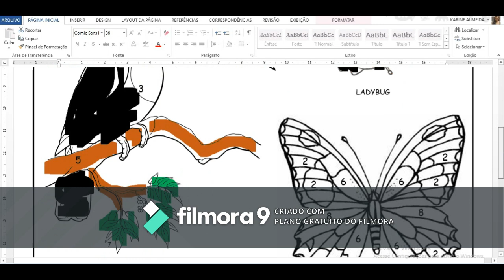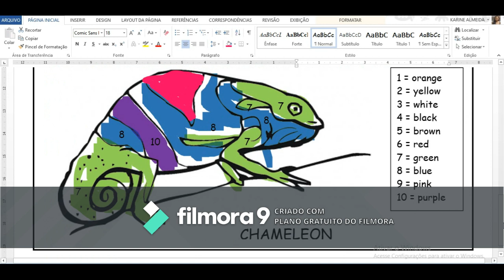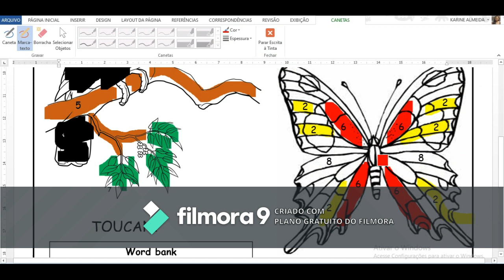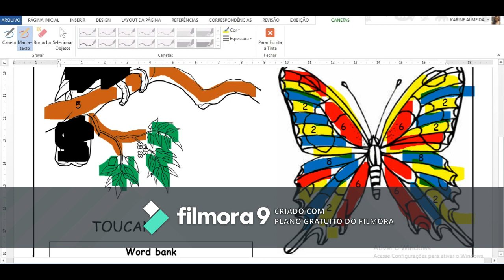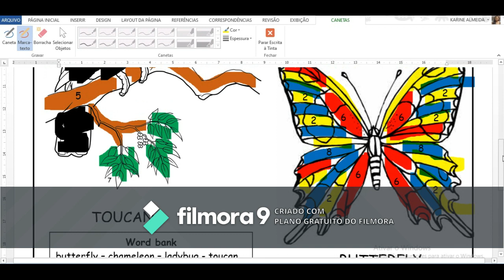CORREÇÃO 4º ANO